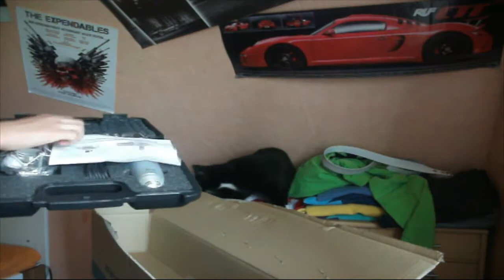Unboxing - T. Bone Sc440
Ein Unboxing zu dem Mic... T. Bone Sc440